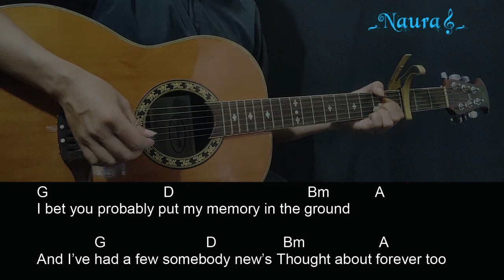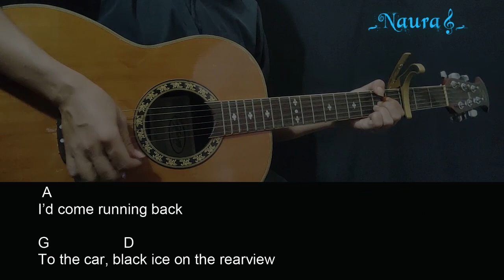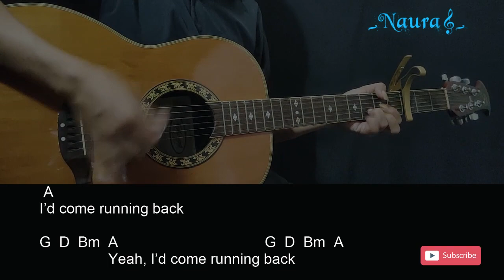Ashley Cooke - running back Guitar Chords Lyrics